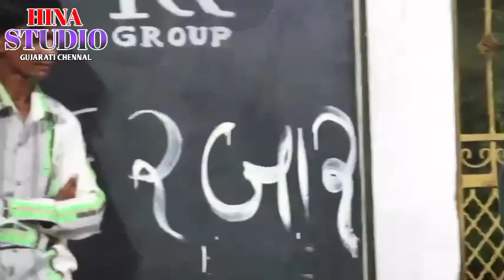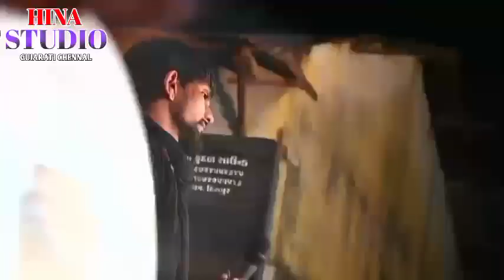કાલે દુનિયા વાતો કરશે,જબરો મેનો મારશે||SINGAR - JAYESH SODHA AND NIKITA RATHOD || LIVEPROGAM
jayesh sodha,, jayesh sodha live program 2022,jasoda na live program, jayesh sodha live program, jayesh sodha new song 2022 live program, જયેશ સોઢા જયેશ સોઢા જયેશ સોઢા લાઈવ પ્રોગ્રામ, લાઈવ પ્રોગ્રામ,